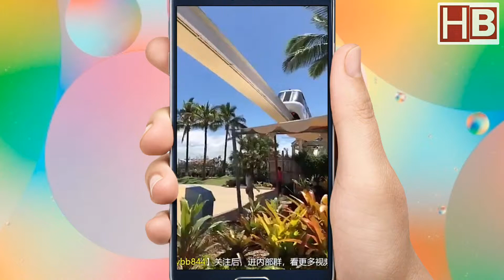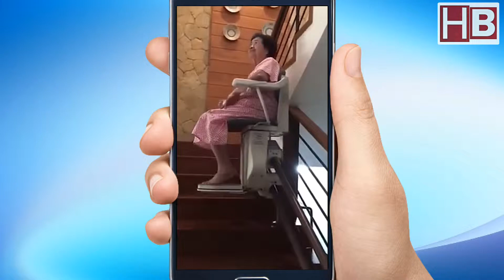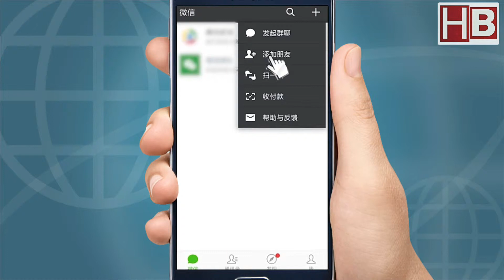Japan's Growth Is 100 Times Faster Then India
= adidas libro English Willow Bat Giveaway link is here@in giveaway link video(Dream 11 Expert youtube Channel HD Trailer)Watching Is Compulsory To Enter In Giveaway.

Follow this link to join my WhatsApp group for PSP Giveaway inquiry